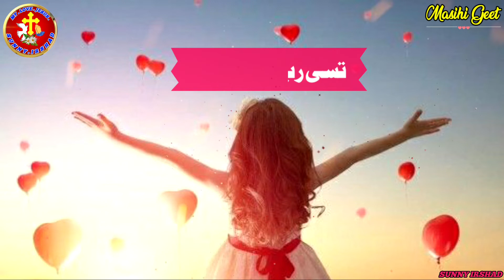Sachiyan de toli wich Dil Na lagawan Sana sunawan main rab de tusi ghao sana || Masihi geet